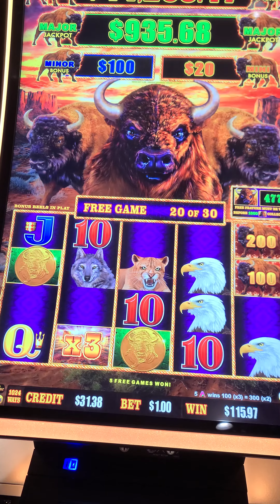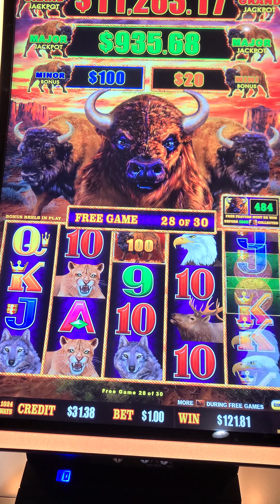Buffalo Link Part2